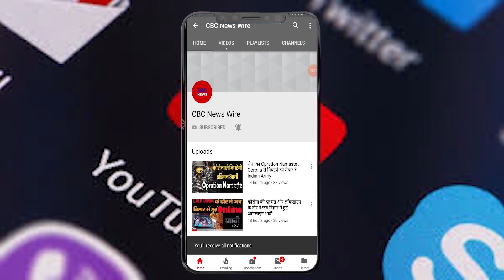Red,Green और Orange Zone के नियमों के लेकर अगर हैं Confuse तो पूरी जानकारी यहां देखें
कोरोना वायरस के खिलाफ जंग के चलते भारत में अब 17 मई तक लॉकडाउन जारी रहेगा. हालांकि इस दौरान कई तरह की रियायतें दी गई हैं. लेकिन ये सभी छूटें इस आधार पर तय होंगी कि आपका इलाका या जिला कि जोन में आता है. दरअसल सरकार ने देश के सभी जिलों को रेड, ग्रीन और ऑरेंज जोन में बांट दिया है. उन जोन के हिसाब से तय किया गया है कि कहां कितनी छूट देनी है. दरअसल इस बार के लॉकडाउन में चरणबद्ध तरीके से सब कुछ एक बार दोबारा शुरू करने का प्लान है|